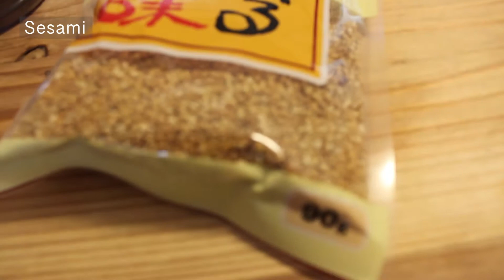Pork and Kimchi Rice Bowl【Home Cooking Japanese Food】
Home Cooking Japanese Food

Pork and Kimchi Rice Bowl

●Ingredients
-Pork : 3.52oz
-Kimchi : 1.76oz
-Onion : 1 (Small size)
-Sesame : 1tsp
-Mizuna : 1tsp
-Garlic : 1piece
-Sesame oil : 1Tbsp
-Soy sauce : 1Tbsp
-Sweet cooking sake : 1Tbsp

1. Cut the ingredients (1:48~)
2. Fry the ingredients (3:25~)
     Sesame oil→Garlic→Pork→Onion→Sweet cooking sake
     → Soy sauce→Kimchi
3. Itadakimasu　いただきます  (7:13~)
     Mizuna , Sesame

●Amazon.com :
"Dashi Kelp Hidaka"
Original dashi (bouillon) kelp from Hidaka, Hokkaido

●Short ver. on Instagram @home_cooking_japanese_food